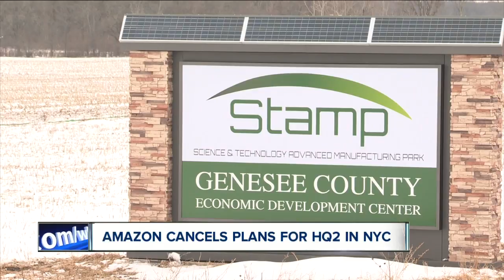Amazon out in NYC could be WNY's gain